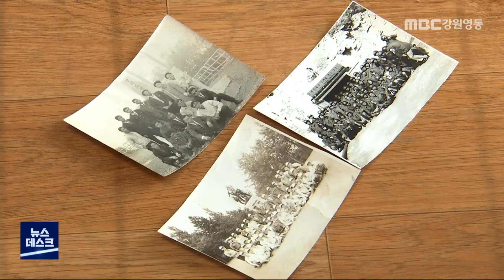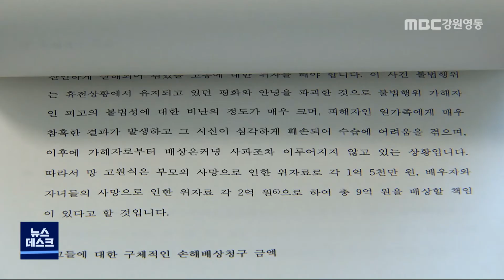[뉴스리포트] 무장공비 일가족 살해, 북한이 배상하라 210322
지난 1968년 울진,삼척 무장공비 침투
사건으로 일가족 5명이 잔혹하게 숨진 사건이 있었습니다.

일가족을 잃고 고통속에서 살다가
생을 마감한 피해자의 아들이
북한과 김정은 국무위원장을 상대로
손해배상 청구 소송을 제기했습니다.